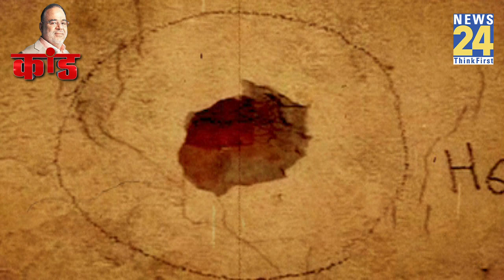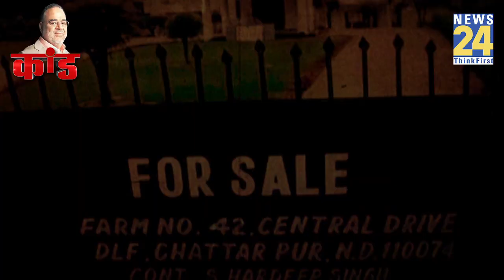कांड: दो भाईयों में क्यों और कैसे हुआ था खूनी संघर्ष? पोंटी चड्ढा हत्याकांड। Ponty Chadha। KAND